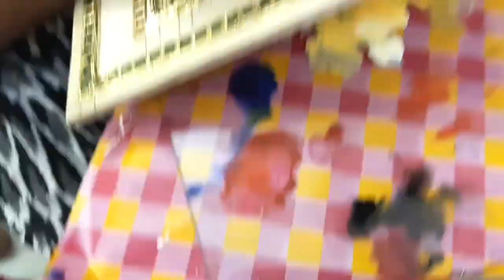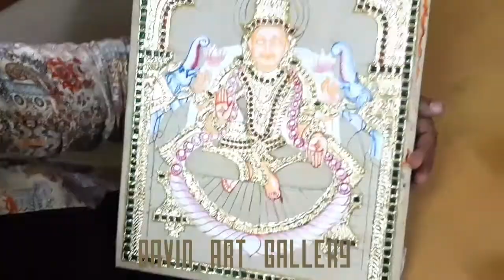Tanjore painting classes Gajalekshmi Balaji saibaba 12x15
we take classes Tanjorepainting oilpainting acrylicpainting postercolor painting pencil drawings
Facebook Bavin raj
Twitter Bavinarts 1
instagram Bavin raj
helo Bavin art gallery